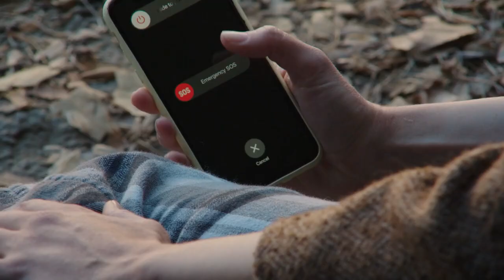He Wasn't Fishing With His Dogs. He Was Drowning 'em! - NCIS 18x10